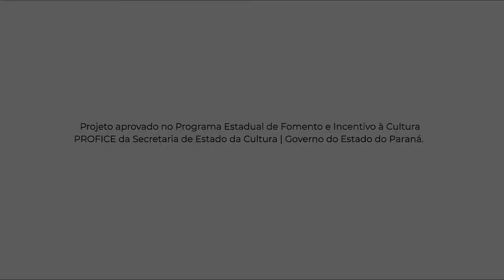Dente por Dente | Cine Móvel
DENTE POR DENTE
Escola Estadual São Vicente Pallotti
Mandaguari - PR

Sinopse: Um aluno sofre um acidente na aula de Educação Física, e seus amigos se mobilizam para ajudá-lo.

Este filme foi produzido durante a Oficina de Cinema pelo Celular, uma das frentes do projeto Cine Móvel, da Bienal de Curitiba.

O Cine Móvel é apresentado pelo Governo do Paraná e Copel. Aprovado no Programa Estadual de Fomento e Incentivo à Cultura PROFICE da Secretaria de Estado da Cultura | Governo do Estado do Paraná.